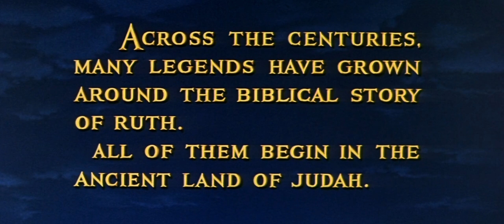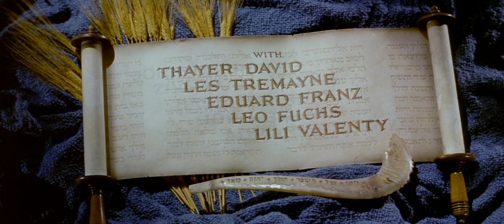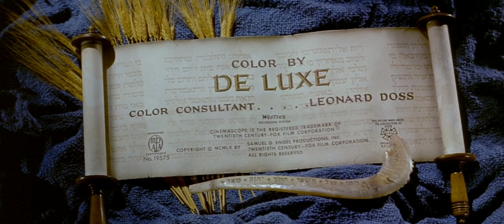La Historia De Ruth (1960) (Español Latino) HD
Título Original: The Story Of Ruth
Año: 1960
Dirección: Henry Koster
Sinopsis:
Basada en el Antiguo Testamento. La hermosa Ruth (Elana Eden) fue vendida, siendo una niña, a unos seguidores del dios moabita Quemos. Siendo ya una jovencita, se conmueve profundamente ante el sufrimiento de un esclavo judío (Tom Tryon); entonces, decidida a renegar de la idolatría, lo libera y traba amistad con su madre (Peggy Wood). Un hecho trágico lleva a las dos mujeres a emprender un difícil viaje hasta Jerusalén. Allí Ruth conoce a Boaz (Stuart Whitman) y se enamora de él. El problema es que ella ya está comprometida con otro hombre, de modo que debe valerse de su ingenio, de su valor y de su nueva fe para resolver el conflicto y hallar la paz.